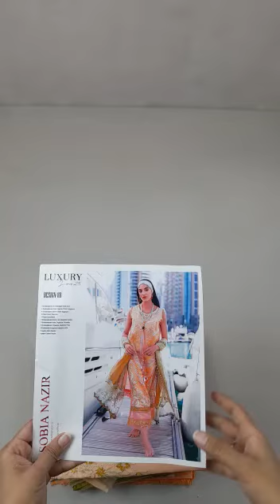Designer Replica Dresses - Jorra Clothing Store